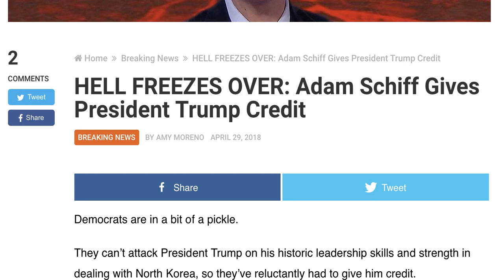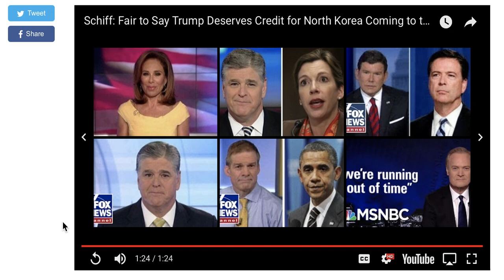HELL FREEZES OVER! FORCED TO GIVE PRESIDENT TRUMP CREDIT!